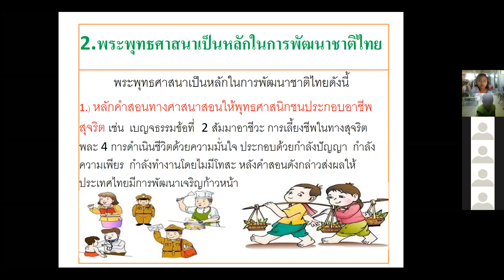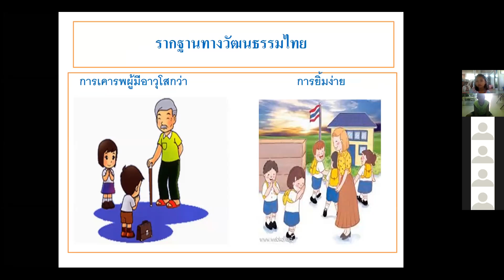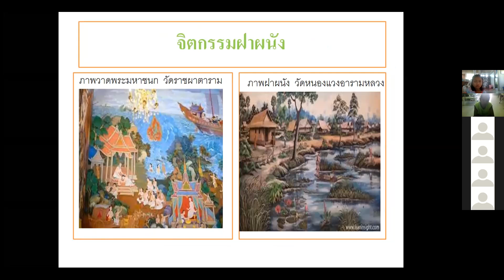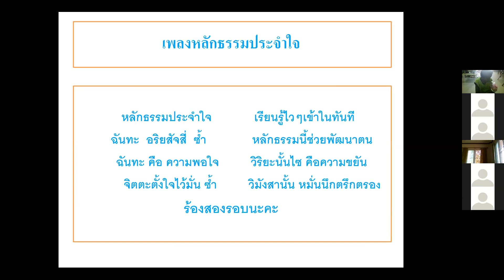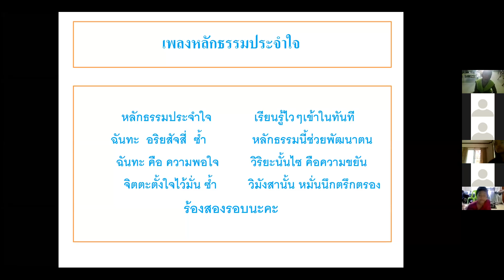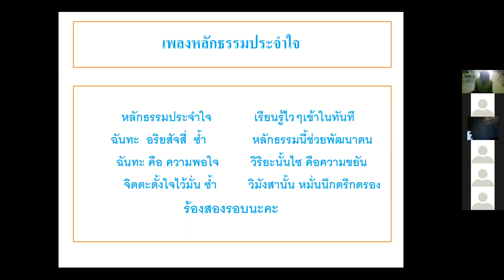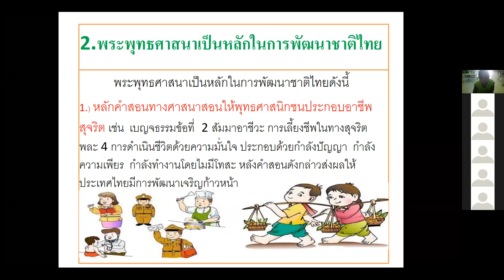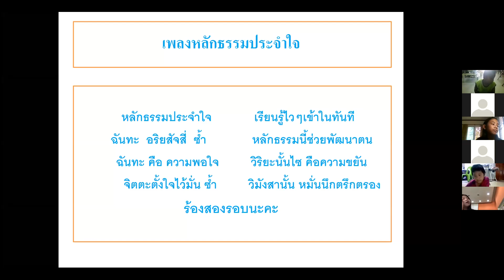วิชาสังคมศึกษาฯ เรื่องความสำคัญของพระพุทธศาสนา ป.5 (2 มิ.ย. 64)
สอนในวันที่ 2 มิถุนายน 2564